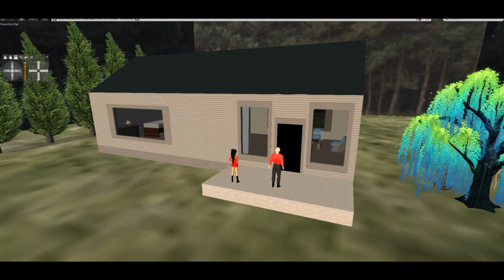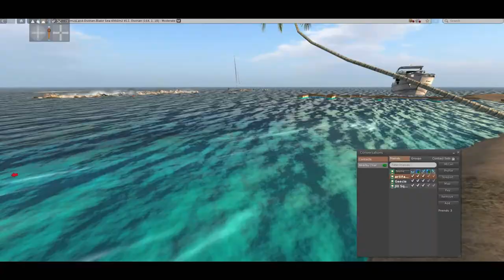Virtual Unreality a Star Trek fan production trailer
On a new Star Trek fan film, the star ship constitution is sent to Teegarden's star to investigate the disappearance of a survey vessel, the USS Juno. Arriving at the star, they find the Juno beside a space station. Four teams are dispatched, one to each of two planets, one to the station and one to the Juno.
    The planet b team finds a portal station which leads to a virtual reality world where everything is perfect, except for a shack with an enigmatic old man who holds the key to the disaster on the planet.
    Triggered by the trip into the computer generated world, the system that had stored thousands of the people to save them from a natural disaster, starts abducting the crew of the Constitution, and no one on the ship is exempt. Now, the teams left off the ship must coordinate between themselves to find a way to rescue their shipmates, or see them trapped in a virtual reality world forever.
    This fan film is based on Star Trek by Gene Roddenberry, and is designed for entertainment only.  Some Star Trek fan films are little more than people standing around talking about social issues. If that is what you are used to watching, you won't find it here.